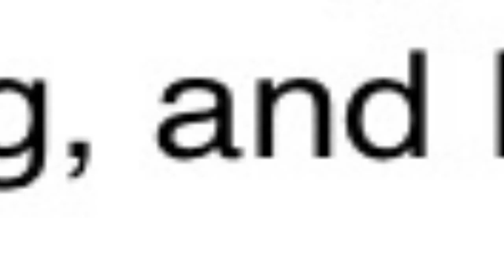under the skin review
expert film criticism from metacritic's sicrano